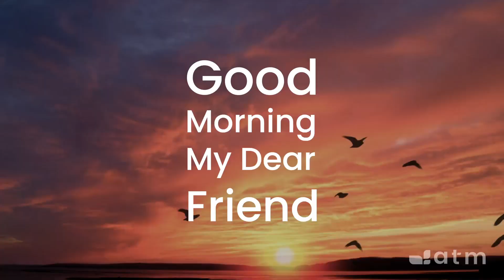Good Morning My Dear Friend #1070 - May 3, 2024